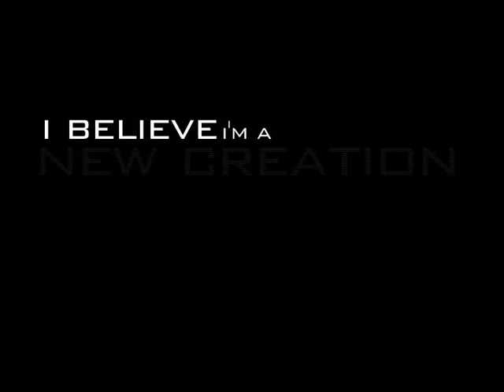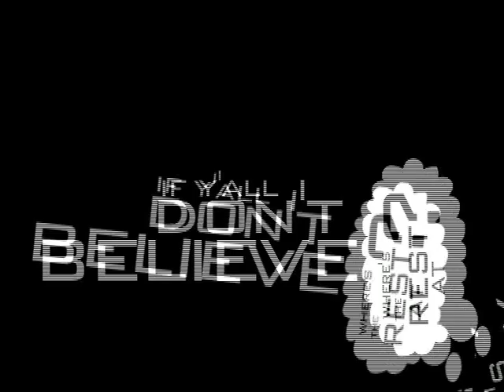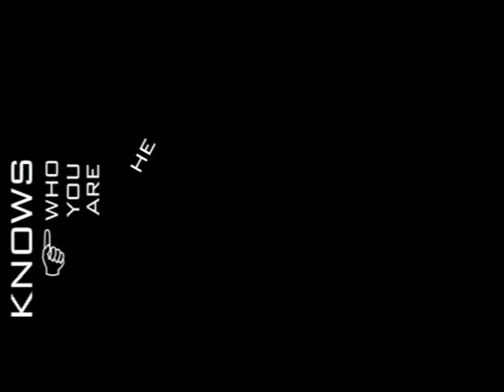Rapture Ruckus - I Believe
The title track of Rapture Ruckus's award wining album comes to life with this amazing and moving video.